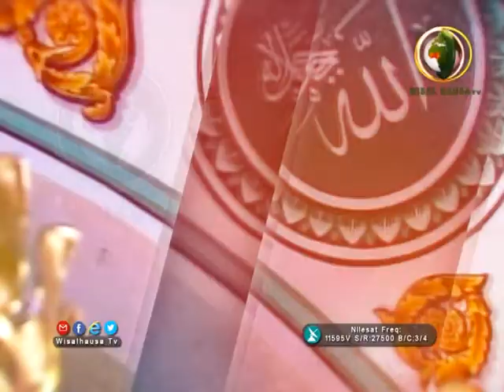ARBA'UNA HADITH 9A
MAL. SHEIKH IBRAHIM ABDULLAHI JUSHI